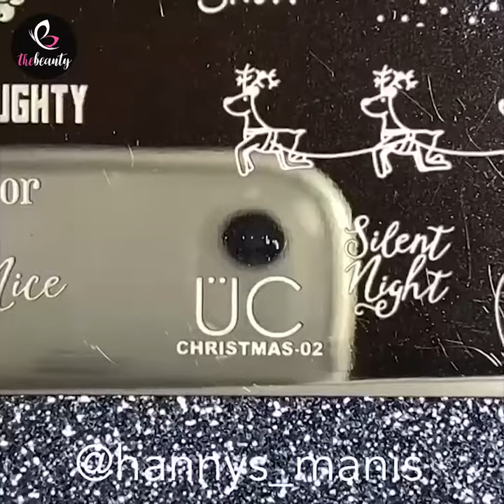Christmas Nail Colors That'll Get You Psyched for the Holidays